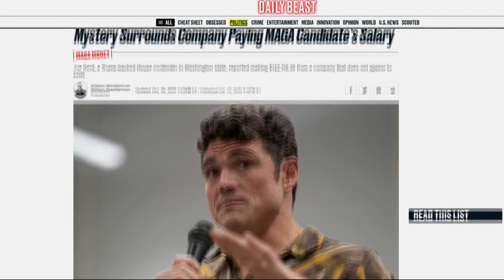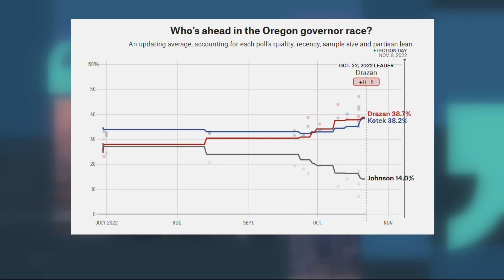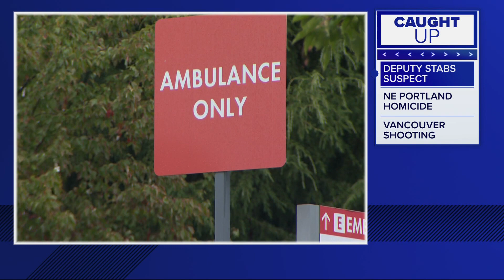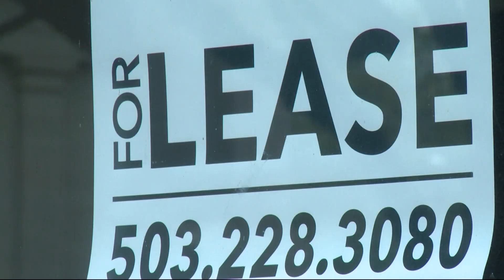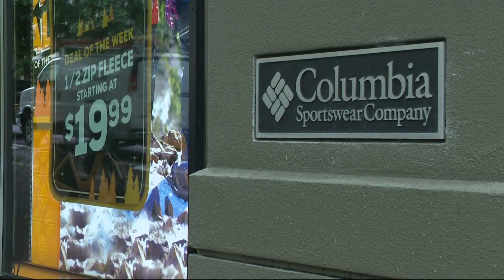KGW Top Stories: 11 p.m., Monday, Oct. 24, 2022